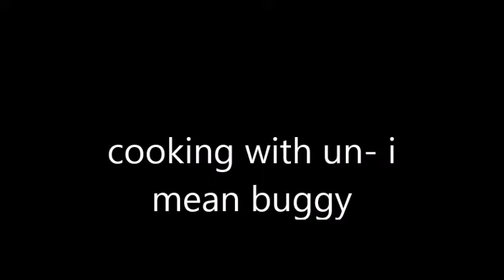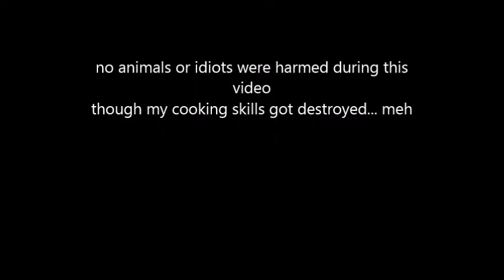Unbuggy Cooking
One knows when they watch undertale too much, because they try to put the entire package of noodles in the pot.

no animals or humans were harmed in this video